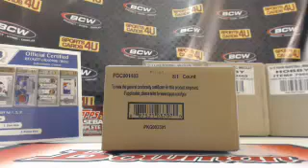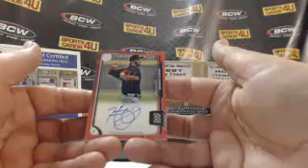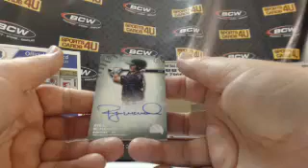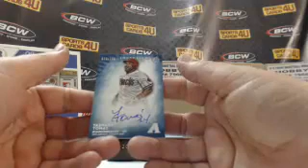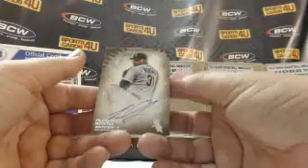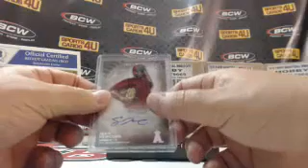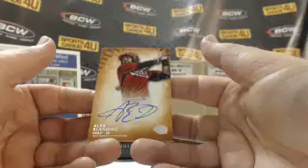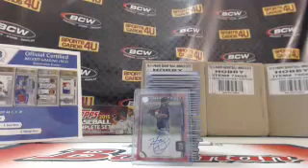2015 Bowman Inception Baseball 8Box Case Team Break #4 (7-21-15)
2015 Bowman Inception Baseball 8Box Case Team Break #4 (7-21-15) - Captured Live on Ustream